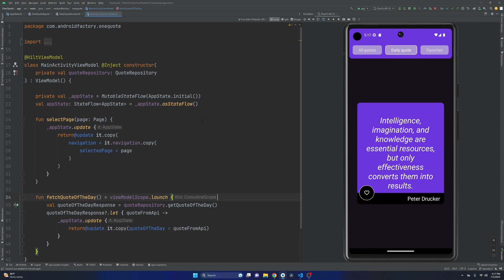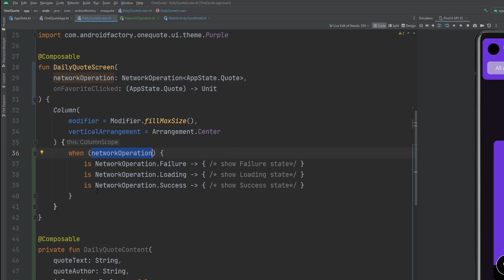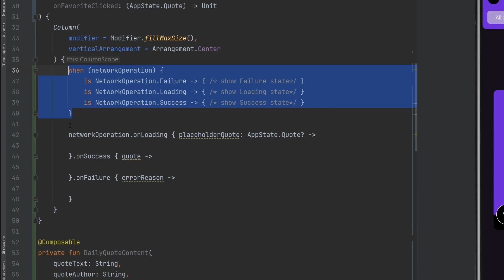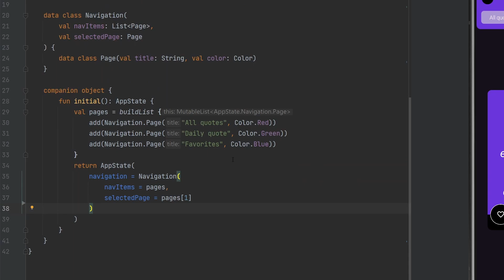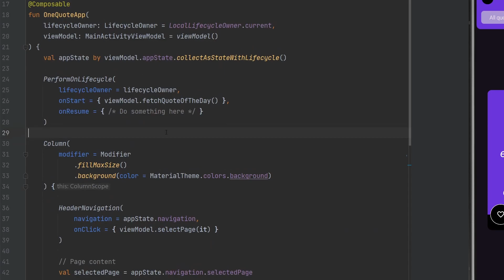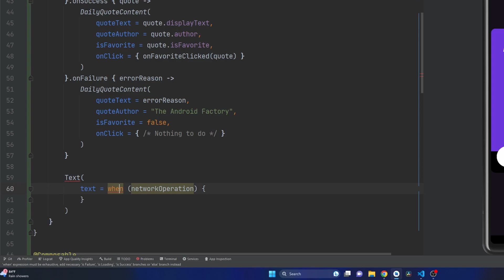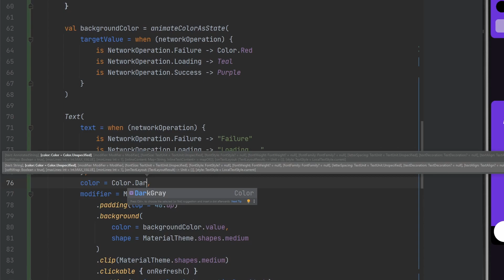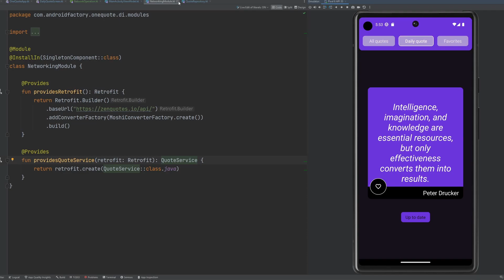Functional Programming Intro -- Android 2023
Follow along this simple tutorial to discover a simple way to incorporate "functional programming" into your Android apps! Kotlin is primarily an "object oriented" language, but it does expose some functional programming aspects. If you've ever used the `.map { }` function, you were using functional programming without even realizing it!